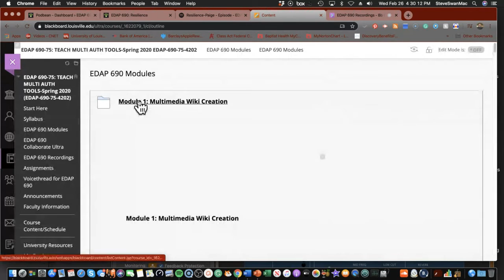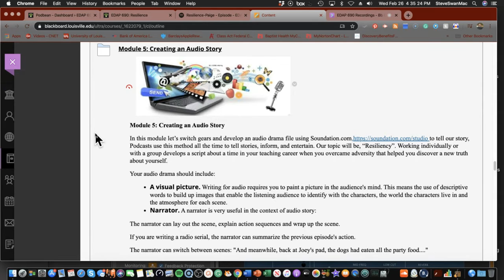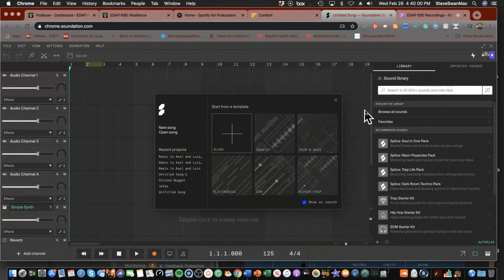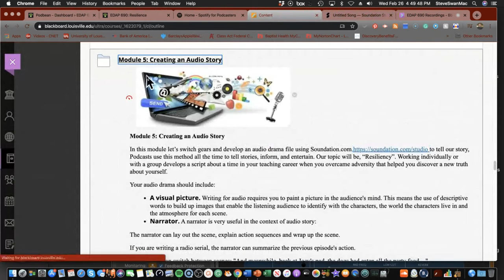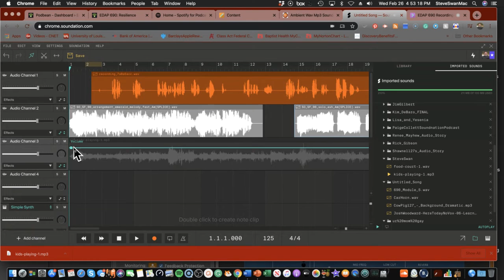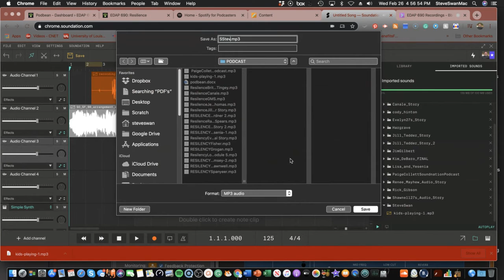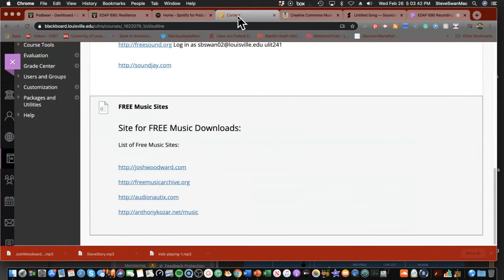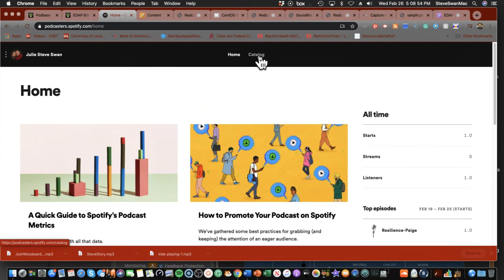2 26 20Module5EDAP690